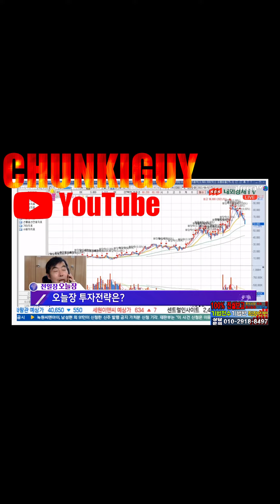삼성전자 사는것이 동학운동이라고요? 아이고 무서버라 요즈음 누가 주식합니까 ?